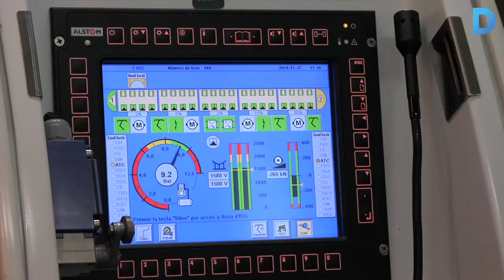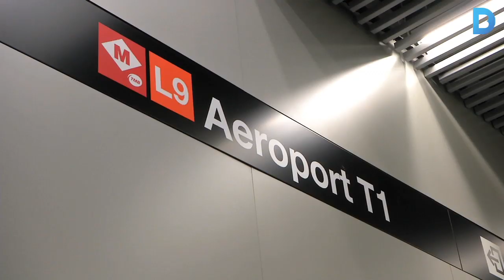Comencen les proves de la Línia 9 a l’Aeroport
Està previst que el tram Zona Universitària-Aeroport entri en servei el febrer de 2016. En aquesta fase s’executaran fins a 3.700 protocols de proves. Més informació